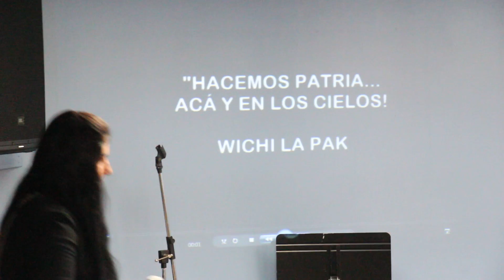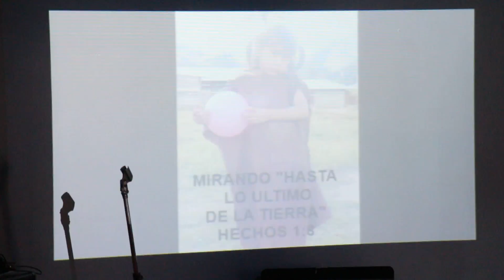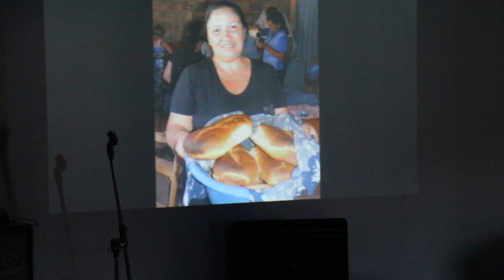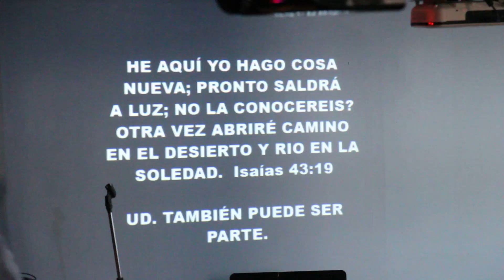Misioneras Argentinas Parte 5de6